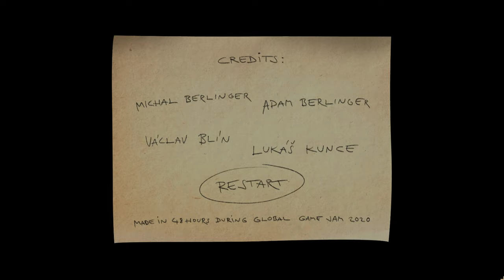Trust Me I Got This Walkthrough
Trust Me I Got This - Year:  2023

Equipped with common sense and wit, you’re kindly asked to fix everything in the room. That should be easy! Based on real-life events.